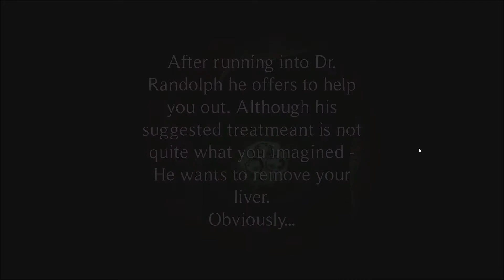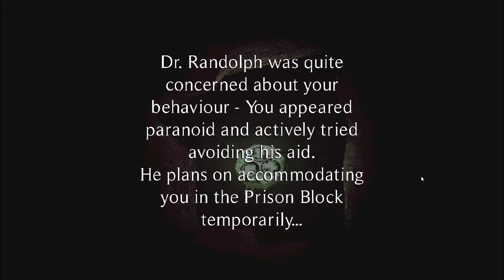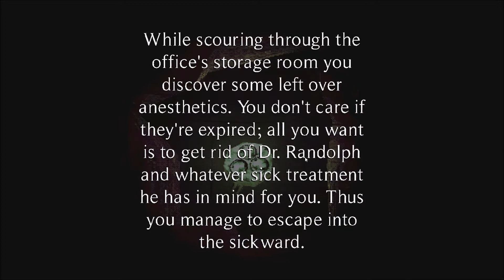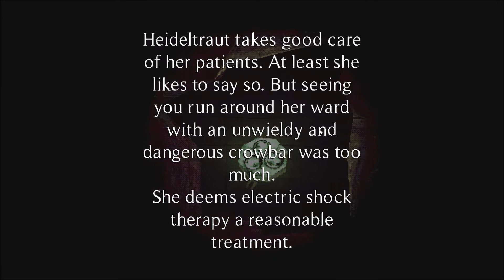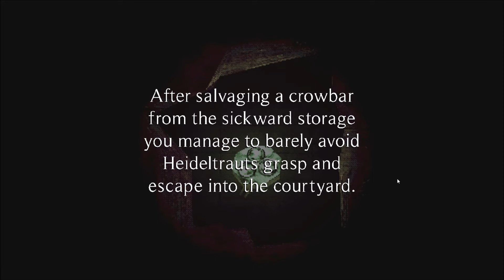The Heilwald Loophole PC Gameplay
The Heilwald Klinikum used to be one of the most renowned medical facilities in Germany. That all changed when that curious loophole appeared...
WHATS THE STORY?
You awaken in a dingy storage room in a pile of rubble and dust. Observing your surroundings you notice a massive hole in the ceiling. How curious. Dazed from the fall and mildy confused you venture into the twisted depths of the Heilwald Klinikum.